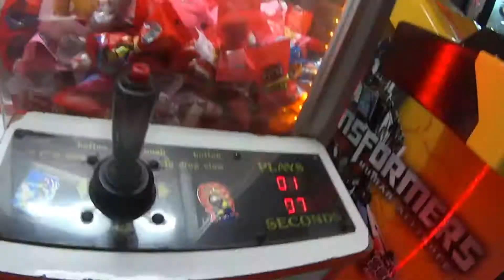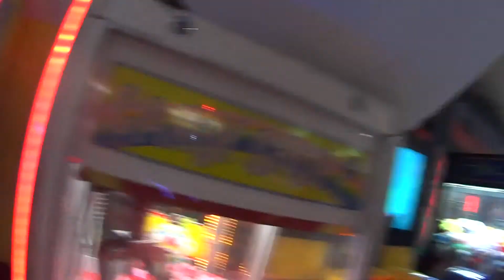#9 MÁQUINA DE URSINHO - COMO GANHAMOS